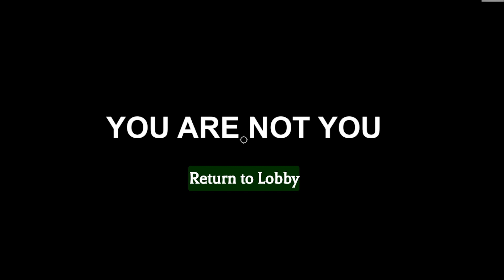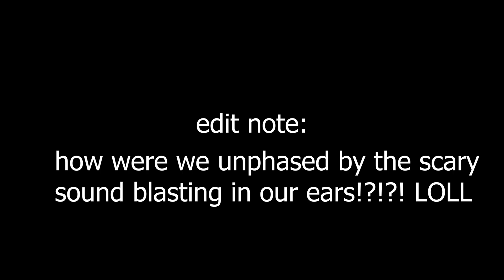tortured in anomaly watch ft. Soybean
ANOMALY on ROBLOX is TERRIFYING
☕ → today my friend and i played a roblox horror game called anomaly.. where we search a haunted house for certain scary sounds, objects moving and intruders and report them before they catch us!! spooky!! if u like the video subscribe

SUB TO SOYBEAN IF U AREN'T ALREADY!! @ohsoybean